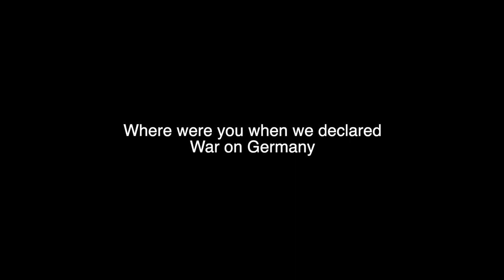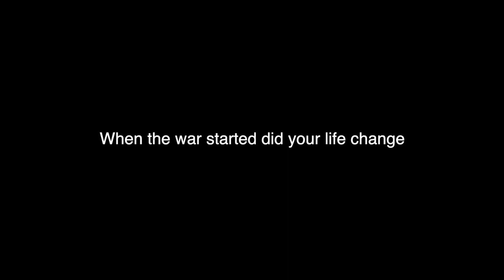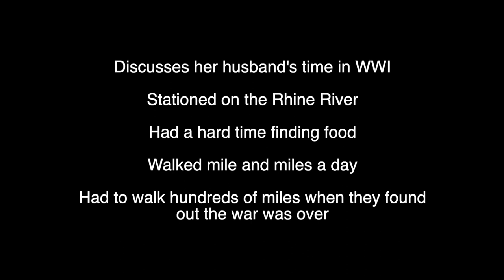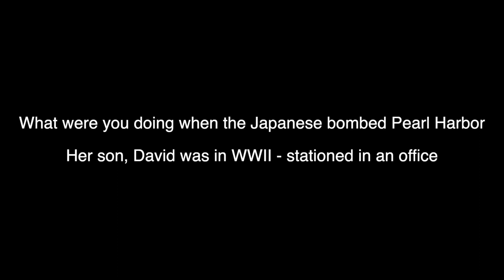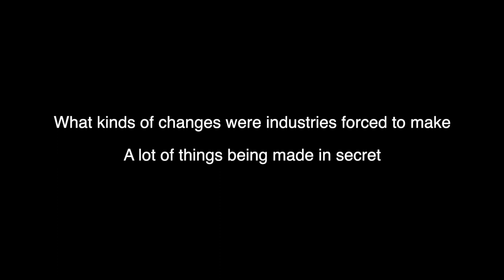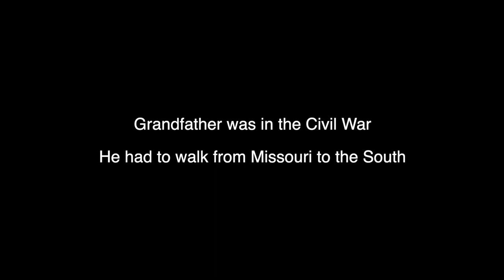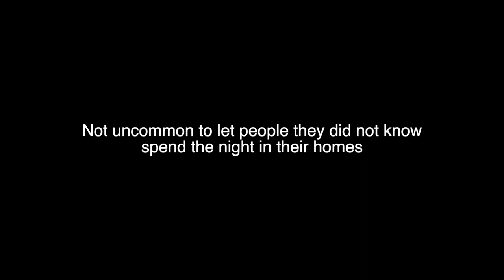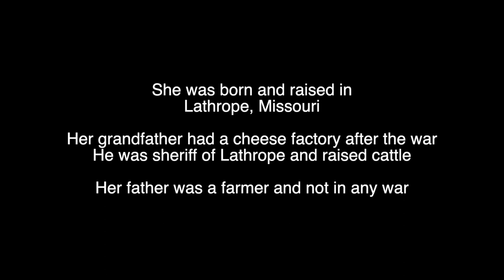Interview with Luella Marie (Long) Gatchell to discuss Women on the Homefront.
Audio Interview conducted March, 1989 as part of the Kent State University, Tuscarawas Campus 12071 - Oral History Project

mm:ss - Topic
0:005 Introduction
00:46 Where were you when we declared war on German
03:20 Worked for the Red Cross – Knitted for the Red Cross and the Navy
04:00 How did the US feel when we went to war
04:40 A German soldier confiscated a shipment of knitted items. He wrote the Red Cross a thank you letter.
06:00 When the war started did your life change
07:15 Did you know any German American people living in the US
08:10 Discussed her husband designing and selling Bofors Guns for the York Safe & Lock Co
09:22 Shares her husband’s military service during WWI
11:00 Shares information about a neighbor girl serving in the Red Cross
12:20 What were you doing when the Japanese bombed Pearl Harbor & Speaks of her son David
15:40 How did the economy change during WWII
16:50 Discusses her son, David’s family
18:20 What kinds of changes were industries forced to make
21:50 Discusses her children
24:40 Discusses her grandfather’s service in the Civil War
25:20 Discusses her grandparents neighbors - Jesse James family
27:50 Discusses her grandfather and their life in Lathrope, Missouri